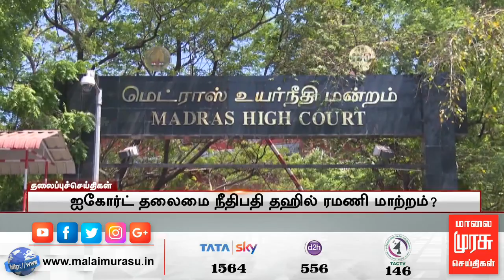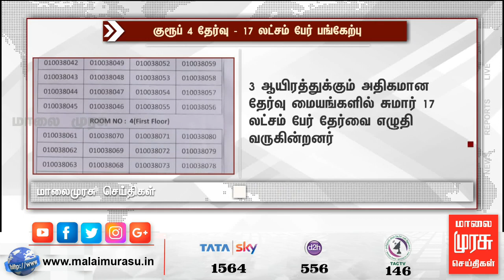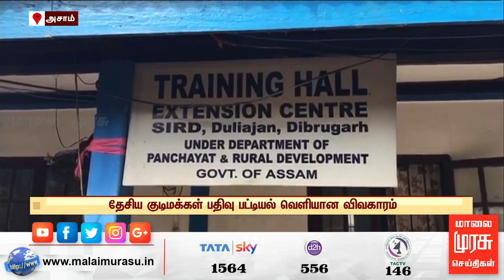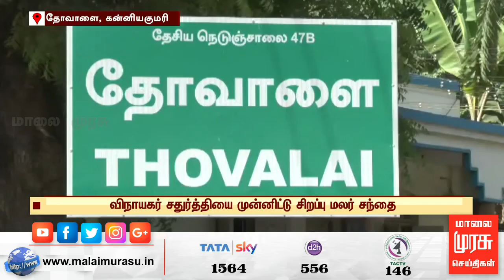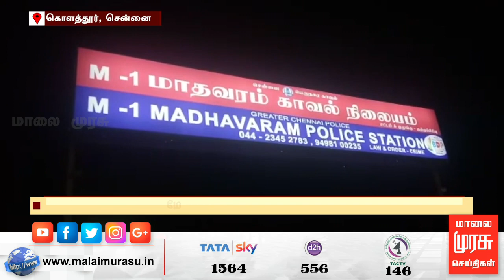News 1 PM | 1 மணி செய்திகள் | Malaimurasu 01/09/2019